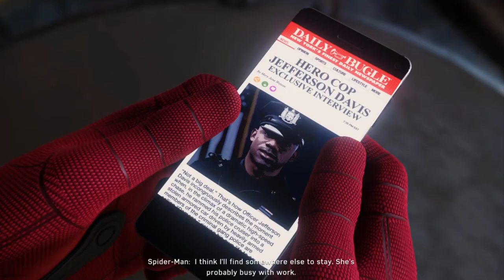PlayStation spider man action & swinging scenes - Marvel's Game Of The Year Edition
Hello Everyone! New video for you spider man action & swinging scenes - Marvel's Game Of The Year Edition.